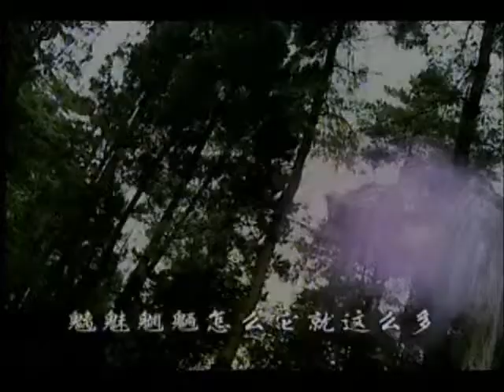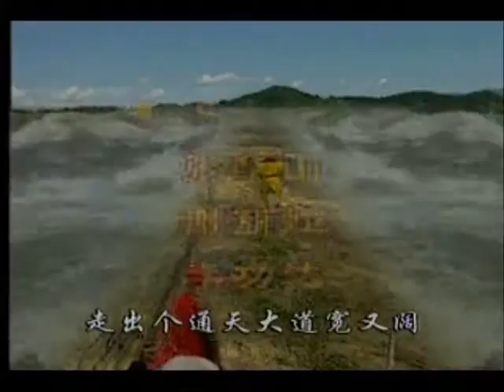Sun Wukong Seven Nation Army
I keep hearing this song on the radio, and it makes me think of Sun Wukong fighting the Heavenly soldiers. This video took a while to make. However, this video has been blocked in the United States, where I'm from, so most of the people watching will probably be in different parts of Asia, which is fine. So I'll just add translations for the lyrics to the description. I hope the translation is accurate.

我一直在电台上听到这首歌，它使我想起孙悟空战斗天国的士兵。这部影片花了一段时间，使。然而，这部影片已被封锁在美国，我来自哪里，所以大部分的人看可能会在亚洲不同地区，这是很好的。所以我就添加歌词描述的翻译。我希望翻译是准确的。

我要争取将其赶走
七国军队不能抱我回
他们会撕裂它关闭
以他们的时间，在我背后
我跟自己说话晚上
因为我无法忘记
通过我的脑海里回和来回
香烟的背后

今儿从我的眼睛"的消息说，离开它单独

不想听到
每一个有一个故事要告诉
每个人都知道它
从英国女王到地狱的猎犬
并如果我赶上来我的方式
我要为给您
，这是不是你希望听到什么
但是，这是我会做什么

和来自我的骨头的感觉，说找到了家.

我要到威奇塔
这部歌剧永远的远离
我会努力的稻草
使每一个毛孔，汗水滴
和我流血，我流血，我流血
右侧前主
所有的话，我会流血
我会觉得没有更多的
今儿从我的血液和污渍告诉我："你回去"...